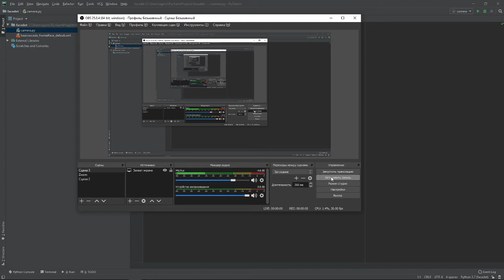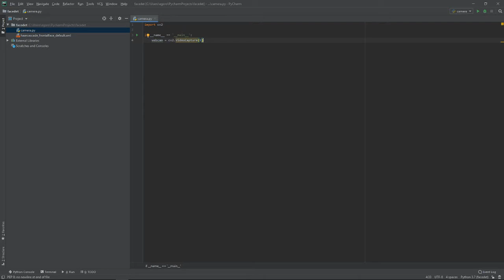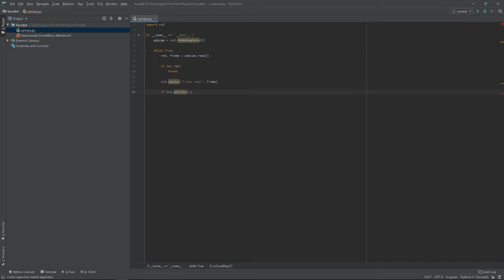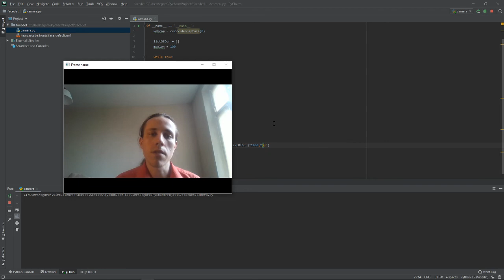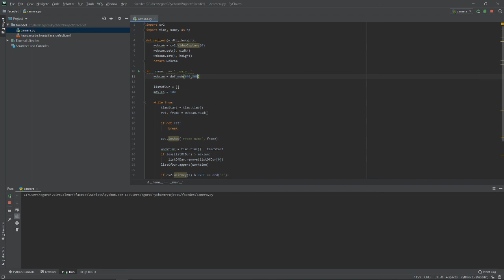Мастер-класс "Система поиска лиц на Python. Часть 1. Настройка камеры"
Ведущий мастер-класса Егоров Алексей.

В рамках мастер-классы создаётся система для поиска лиц на Python в среде PyCharm. Для распознавания используется метод Виолы-Джонса.

В этой части с использованием OpenCV настраивается и запускается камера.